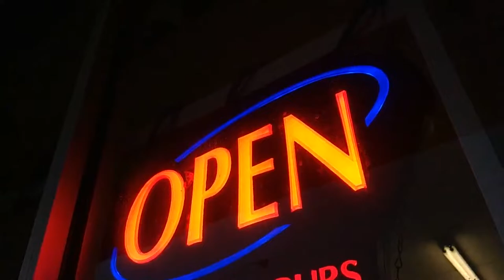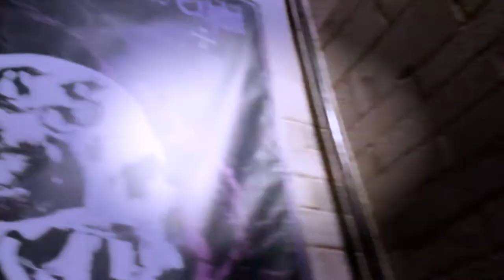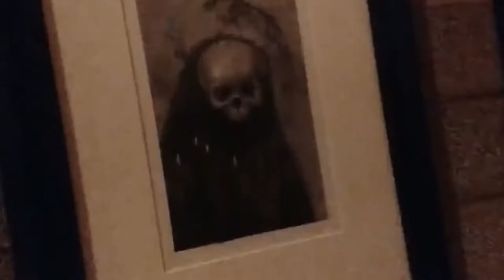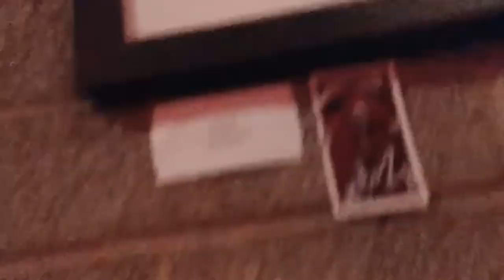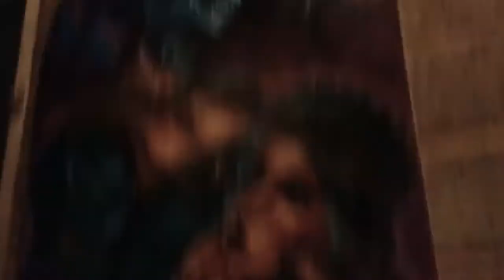Catacomb Saints Art Exhibition ** Sword Swallower!? 😵(San Antonio)@ the perish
I went to the Catacomb Saints Art Exhibition ** Sword Swallower!?  😵 In San Antonio. The sword swallower's name is Juan Martinez.

Our business site!